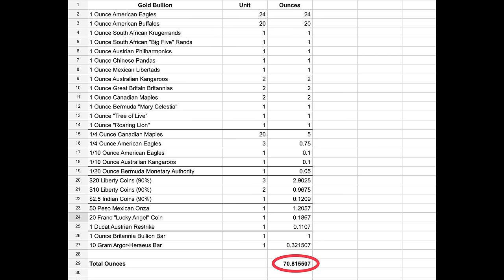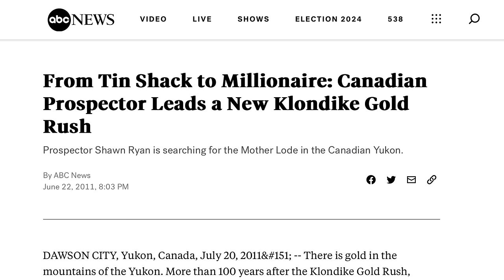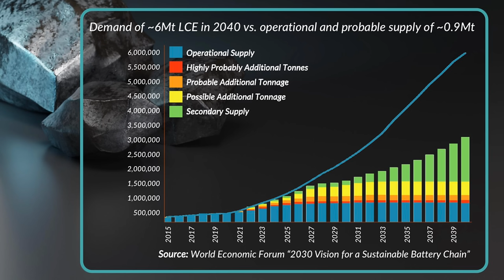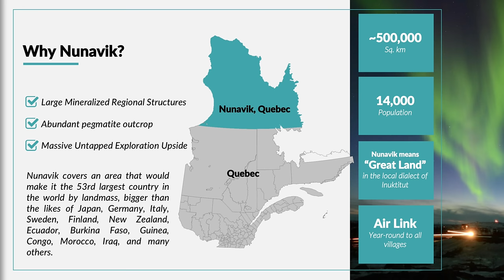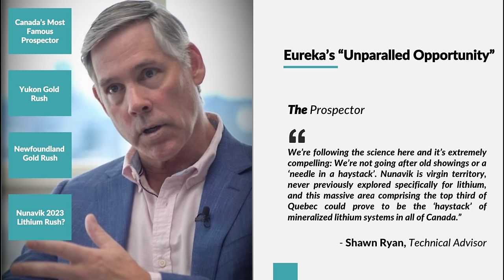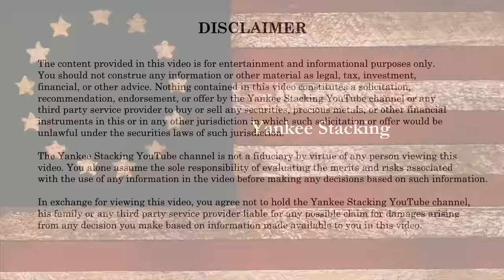IS IT TIME TO PIVOT AWAY FROM STACKING PHYSICAL GOLD?!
Right before the recent roller coaster ride in the spot price of gold, I bought an ounce of gold from my local coin shop dealer, Tim and crossed a milestone in my gold stack.  70 ounces of physical gold!  At the current spot price of 2,025 it’s over $143,000 (Not including any semi-numismatic premium).  Am I done stacking gold?  No!  I need more gold (and of course, silver). It’s a hedge against what you and I know is coming.  I don’t “invest” in gold and silver to build wealth…but to PRESERVE my current buying power.  But I also speculate in a future precious metals MOONSHOT by leveraging a small amount in mining companies poised to make 10, 20, even 30x my investments.  In this video I have the distinct pleasure of interviewing Canada’s most famous gold prospector--Shawn Ryan.  He has an absolutely fascinating story!  He was called the “Tin Shack Millionaire” in the 90s when he and his wife literally lived in a tin shack--no toilet, no running water, no phone, no power.  Shawn prospected in the Yukon, sparked its 2nd gold rush, and won “prospector of the year” in 2011.  And yet…this gold prospector has pivoted his attention to something that I need to know more about--Lithium!

CSE: ERKA I OTC: UREKF